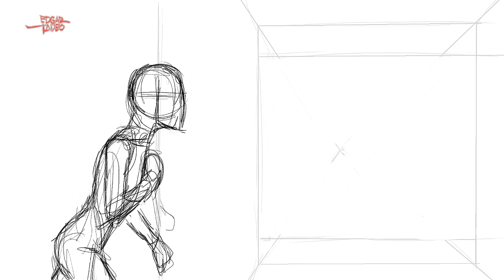Animation: COMING UP NEXT!